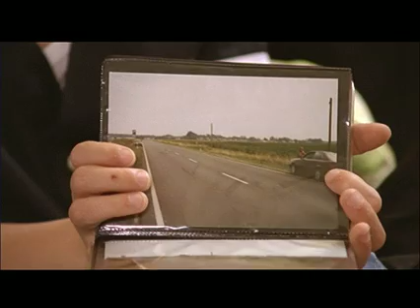Kinder erzaehlen | Kinospot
Kinospot der Verkehrssicherheitskampagne
„Lieber sicher. Lieber leben." Regie: Neelesha Barthel, Kamera: Felix Leiberg, Ton: Silvio Naumann, Produktion: Helga Loebel, Montage: Thomas Krause. „Kinder erzählen" entstand 2005 in Kooperation mit der Hochschule für Film und Fernsehen Potsdam-Babelsberg "Konrad Wolf" Der Spot lief in Berliner und Brandenburger Kinos und im RBB.